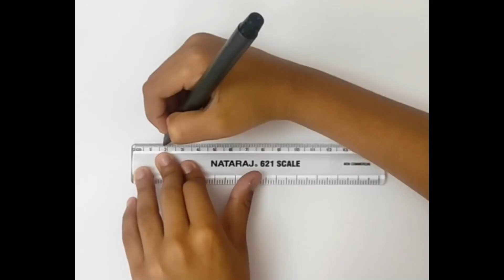How to Draw a Cactus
Learn to Draw a Cactus [For Kids]

 Drawing a cactus can be a fun and challenging project. Cactus stem is long and thin, and the leaves are small and spiny.

To begin drawing a cactus, sketch the basic shape on paper. Use a light pencil to help you get the outline of the cactus. Once you have the outline sketched out, begin to fill in the details. Add in the spiny leaves. Be sure to add the cactus’s green color, draw a planter of your desired shape and it's done.

See more@HannahsLittleArtWorld